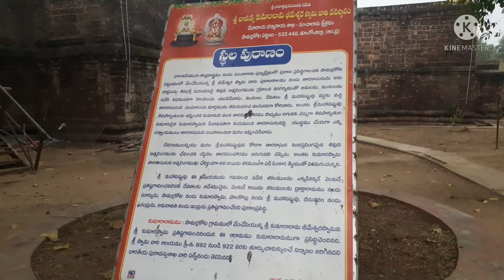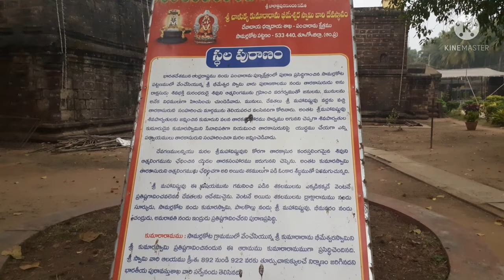Samarlakota Temple Vlog | Kumararama Swamy Temple | Pancharamalu Vlog 5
Kumararama or Bhimarama (Chalukya Kumararama Bhimeswara Temple) is one of the five Pancharama Kshetras that are sacred to the Hindu god Shiva. The temple is located in Samalkota of East Godavari district in the Indian state of Andhra Pradesh.